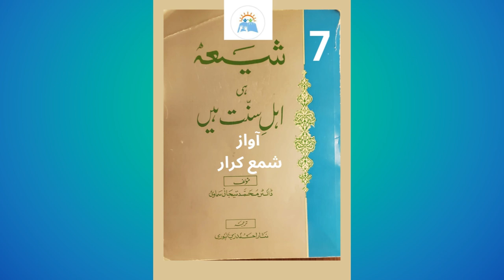Shia hi Ahl-e-Sunnat hein | Dr. Muhammad Tijani Samavi | Part 7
Shia hi Ahl-e-Sunnat hein
Dr. Muhammad Tijani Samavi
Part 7

Narrator
Shama Karar